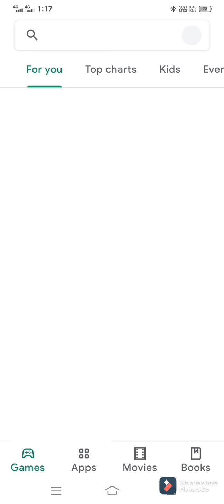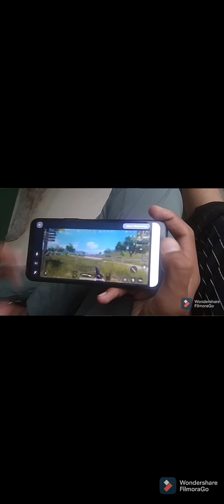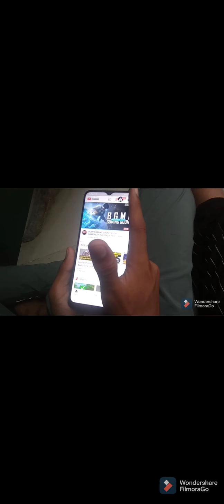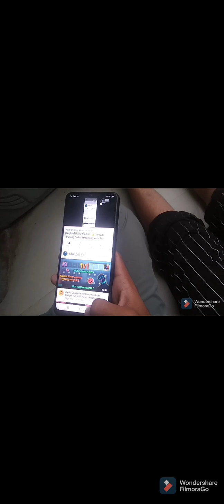🔴 LIVE PROOF | HOW TO GO LIVE ON YOUTUBE WITHOUT 1K SUBSCRIBER | HOW TO LIVESTREM IN ANDROID/IOS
hlo guys
in this video I would tell you
app kaise live ja sakte h youtube par 1000 subscribers complete huye bina bilkul asaan tarika

also like